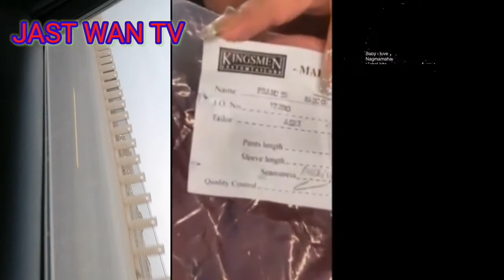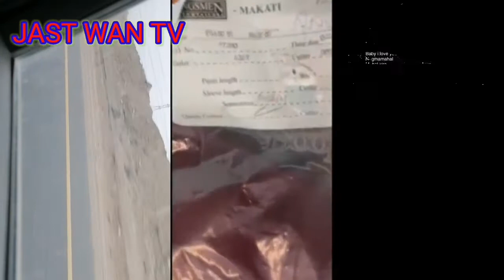SEC YAMAH EXCITED NA SA PAG BALIK NI IDOL FLM.